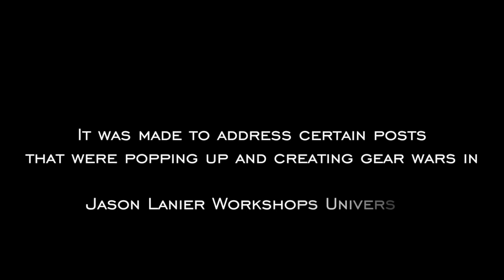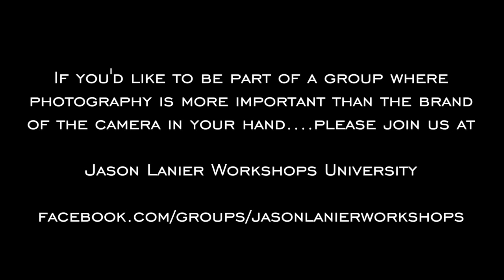Why Photography Gear Wars are So Ridiculously Stupid by Jason Lanier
Jason Lanier describes why he thinks photography gear wars are idiotic in a video he made for his Facebook Group in relation to recent posts that were causing gear wars.

In this video that was posted August 28, 2016 Jason describes that when photographers battle over gear they are taking time away from actually learning photography.  His caption on the video posted to the Facebook Group reads as follows:

"Remembering why we are here. to learn photography y'all. No gear wars allowed here because they are idiotic.

I'm proud of the fact that I have followers that use ALL brands of cameras including Nikon, Canon and Sony. I'm proud of the fact that all users of any types of cameras come to my workshops.

Find the right gear that works for you isn't something I say, it's something I truly believe.

Peace,

Fedora for all Fotographers"

We hope you enjoy this video.  And if you share the same values and mindset regarding photography and gear we invite you to join us today.  This video was later posted to Youtube when Jason's followers encouraged him to share the message with a larger audience.  We hope it helps you!

Thanks,